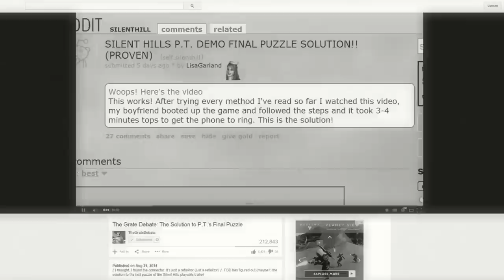The Grate Debate: P.T. - New Findings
In which VoidBurger and Bob reflect on P.T.'s final puzzle and discuss some never before seen information regarding the Silent Hills Playable Teaser.